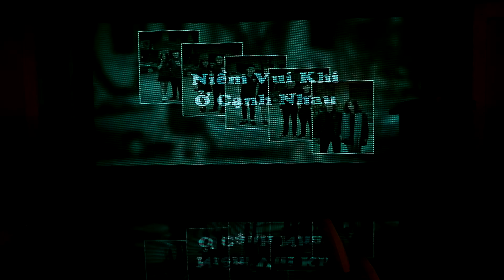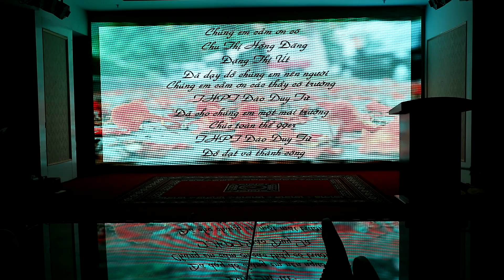[Lễ trưởng thành khối 12 ĐDT khóa 2014-2017]03_Xe đạp - 12Ao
Tiết mục: Xe đạp.
Biểu diễn: lớp 12Ao.
Lễ trưởng thành của khối 12 khóa 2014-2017.
Trường THPT Đào Duy Từ, Hà Nội.
22/5/2017